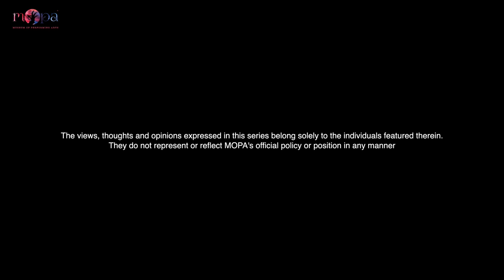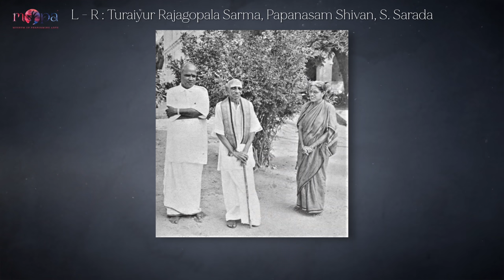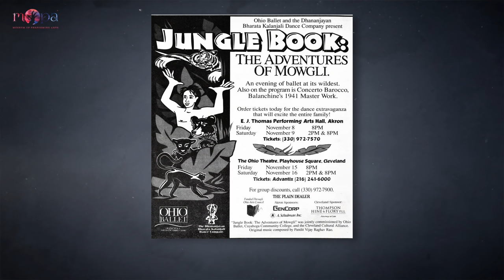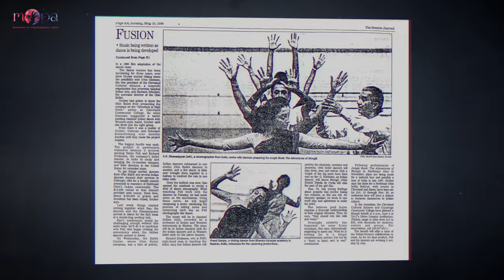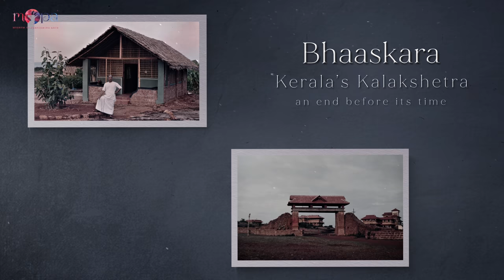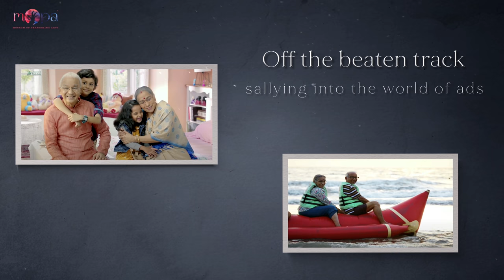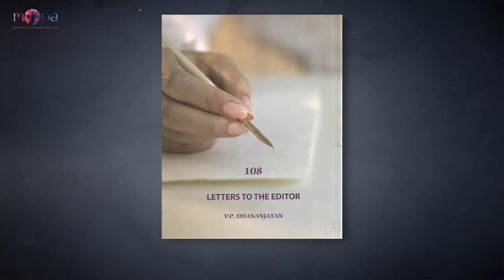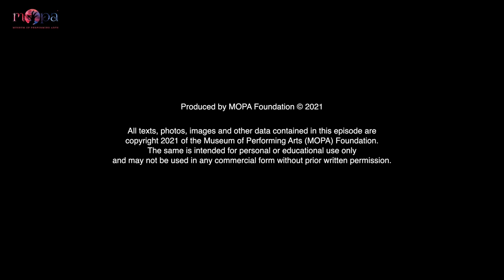Notes to Myself l Episode 1 l Season 2 l Dhananjayans l MOPA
Do give a thought to supporting such ventures, to cover operational and production costs that bring high-quality work to you. The minimum amount is set to Rs 100 by default. Anything more is your discretion.

MOPA presents Season 2 of Notes to Myself. Episode 1 of this Season features the famed Bharatanatyam duo Shanta and VP Dhananjayan, amongst the most accomplished performers and teachers of this art form. From their adolescent entry into Kalakshetra, years of intense training with renowned teachers, to setting up Bharata Kalanjali and decades of touring, performing and teaching, theirs has been an odyssey generously dotted with adventures, achievements and pitfalls.
They are as much a power house of knowledge and experience as they are spontaneous in their enthusiasm and energy for any new ideas. They have seen it all – from classical dance to ad films to movies, but what is remarkable is that they have retained their child-like zest and zeal for life. Theirs is a beautiful story of togetherness in art and life.

Notes to Myself is one of MOPA's flagship projects - a series of interactive, expository documentaries that deconstructs the lives and creative processes of some of the most impactful professionals associated with South India's performing arts. Done in a let-your-hair-down and from-the-heart way, these offer an honest, moving and at times funny and charmingly unguarded look at the lives of these artistes.

Film Credits:
Concept, Curation and Artistic Direction: Savita Narasimhan
Filming and Video Direction: Gowrishankar Venkatraman, Swung Dash Studios
Director of Photography: Kalaiselvan Sivaji
Associate Cameraman: Gowthaman
Production Management: B Charles, Gowtham Ganesan, Chennai Art Theatre
Editing & Post Production: Clinton Harold Jacob, The Zoetrope Company

Photographs and Visual Excerpts:
Bharata Kalanjali archives
Rukmini Devi Dance Drama - a Kalakshetra Publication
Globemuse - a blog for Brhaddhvani

Movie and Ad excerpts:
Sarvam Thaala Mayam - Mindscreen Cinemas
Kann Sivanthal Mann Sivakkum - Director Sreedhar Rajan
Navaratna Oil - Rajiv Menon Productions

Soundtracks by: Matthew L. Fisher, Scott Buckley
Venue Courtesy: Bharata Kalanjali, Chennai

in collaboration with Apsaras Arts, Singapore